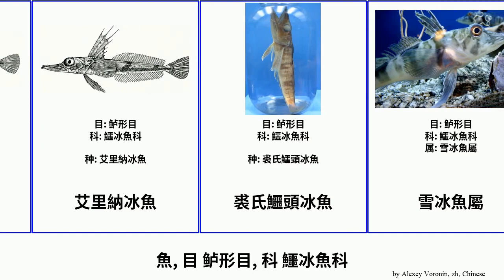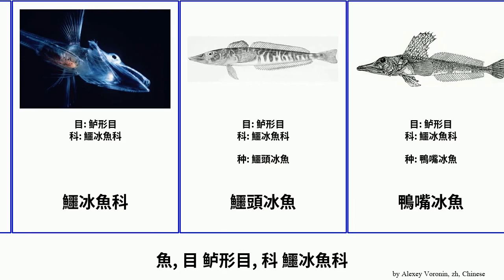魚, 目 鲈形目, 科 鱷冰魚科 fish 絲背冰魚 鴨嘴冰魚 Perciformes 雪冰鰧 南大洋冰魚 獨角冰魚 裘氏鱷頭冰魚 龍嘴雪冰魚 Hickman 南極小帶腭魚 威氏棘冰魚 眼斑雪冰魚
魚 目 鲈形目, 科 鱷冰魚科.
fish of Order Perciformes Family Channichthyidae, language: zh.

南大洋冰魚
南極小帶腭魚
博氏冰魚
壯冰魚
大眼冰魚
威氏棘冰魚
獨角冰魚
獨角雪冰魚
眼斑雪冰魚
絲背冰魚
羅斯海小帶腭魚
艾氏冰魚
艾里納冰魚
裘氏鱷頭冰魚
雪冰魚屬
雪冰鰧
頭帶冰魚
鱷冰魚科
鱷頭冰魚
鴨嘴冰魚
龍嘴雪冰魚